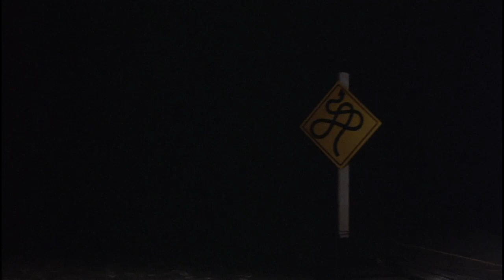MY XBOX LIVES! Blast From The Past w/Capcom Vs. SNK 2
NETDUMA - The only gaming router in the world that will fix lag.